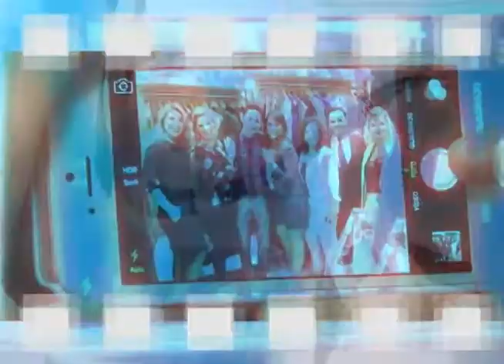PGM 85 MAXIMA 1BLO 26 12 1 1